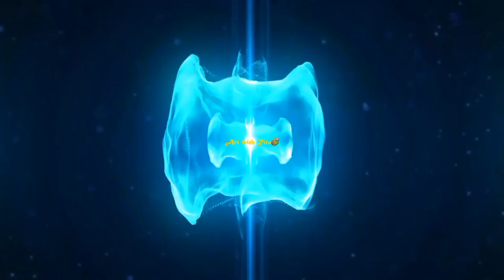Republic day drawing | Easy drawing